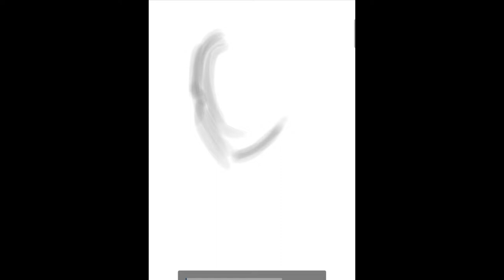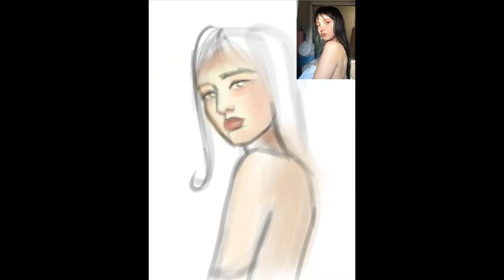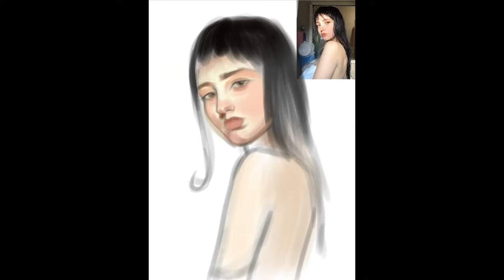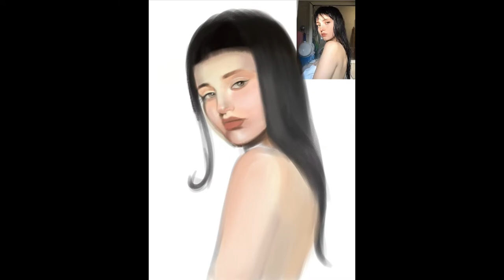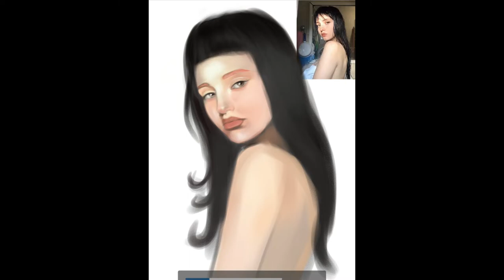Painting #4 Marty's Drawings How to